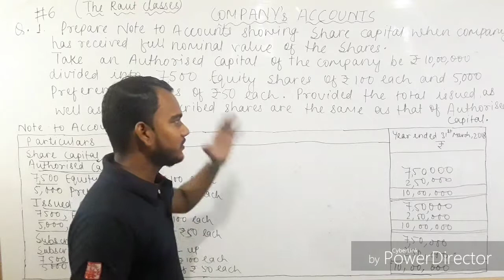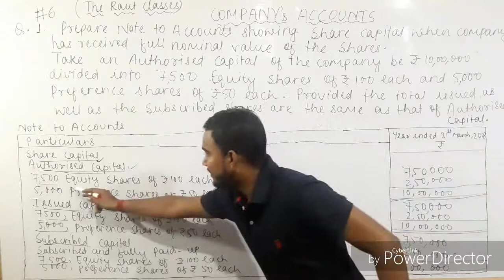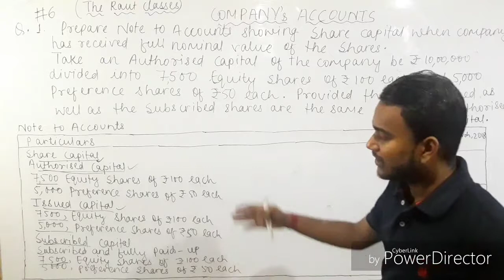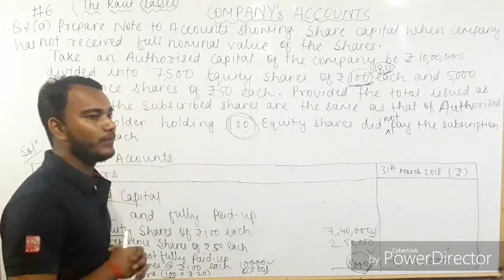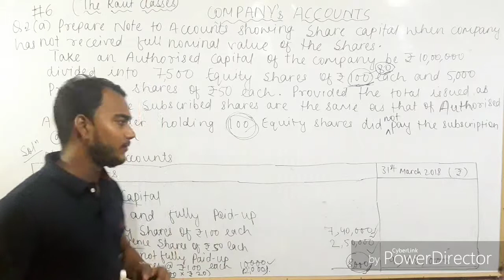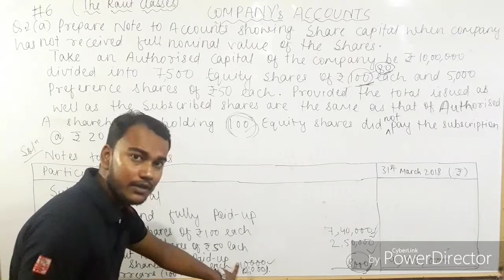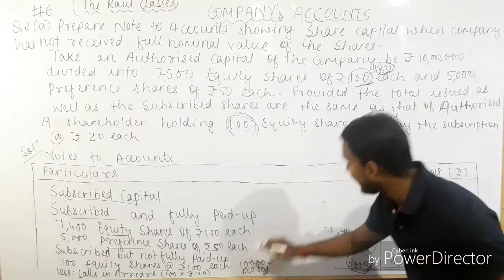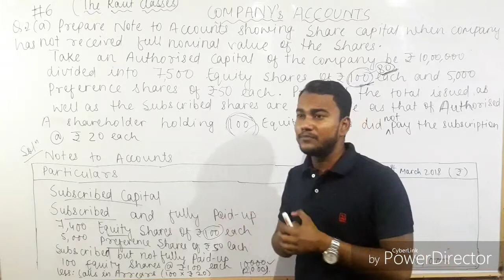#6 Notes to accounts | companies accounts | Share capital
How to represent different class of share capital on notes to accounts?